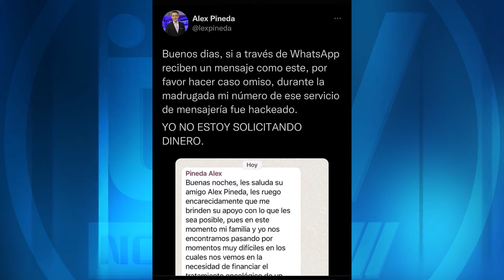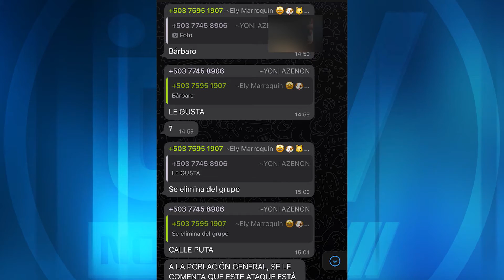Hackean Grupos y cuentas de periodistas e instituciones en WhatsApp